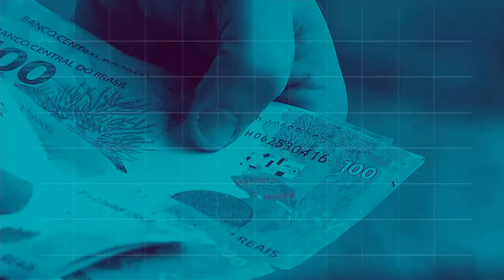REPÓRTER NBR 16h - 3 de outubro de 2018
REPÓRTER NBR 16h - 03.10.18:  Hoje (03/10) o presidente Michel Temer entregou a comenda da Ordem Nacional do Cruzeiro do Sul para o professor José Gomes Canotilho. Veja também: A partir desta semana, os brasileiros que trabalham ou já trabalharam regularmente nos Estados Unidos vão poder somar o tempo de contribuição previdenciária nos dois países.